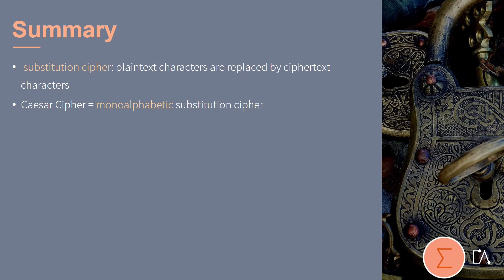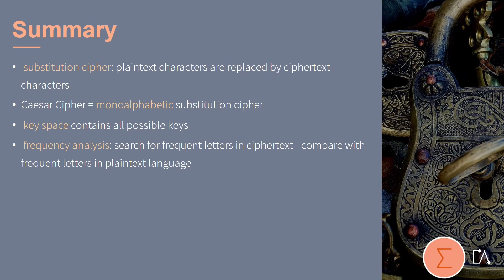🇬🇧 Classical Cryptography - Caesar Cipher Summary | Tutorial based on Embedded Academy E-Learning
Let's wrap up the topic of Caesar Cipher with a look at security and summarize the topic again in its entirety.
In the next video you can test your learned knowledge with a quiz. If you don't want to wait that long or want to do the quiz interactively yourself you can complete the course in the link above.

By the way, if you sign up for an account at the Embedded Academy, you will have access to all courses and updates.

You can find further tutorials based on Embedded Academy E-Learning on our channel: